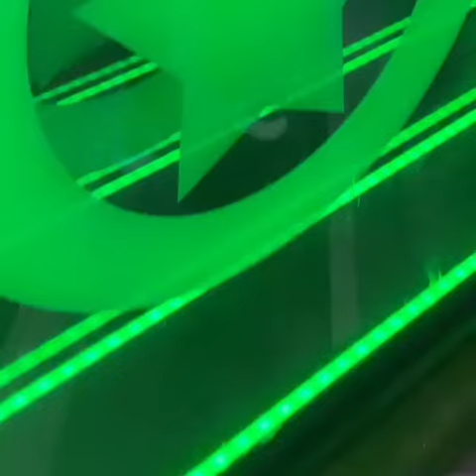playing The Whistling Man by Blaqnick & MasterBlaQ feat Uncle Jo